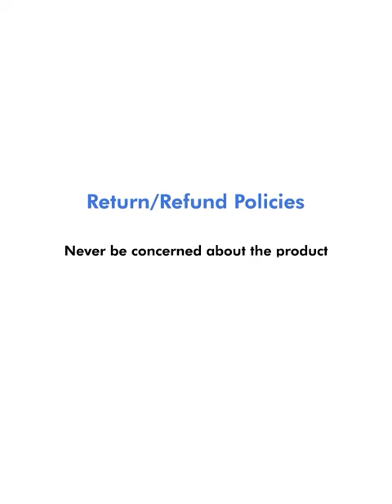Madras Checks Pattern Slim Fit Casual Shirt